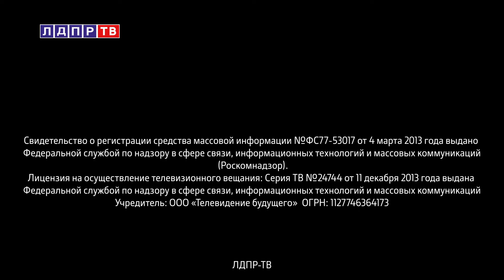Слуцкий: Доверие людей к ЛДПР растёт!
00:14 Леонид Слуцкий об итогах выборов и работе ЛДПР
03:23 Андрей Луговой об антироссийском внешнеполитическом курсе Вашингтона
04:48 Владимир Сипягин о развитии международного сотрудничества стран БРИКС
08:43 Ярослав Нилов об обеспечении безопасности работников
10:44 Изабелла Либерман о третьем сезоне “Школы молодого военкора”